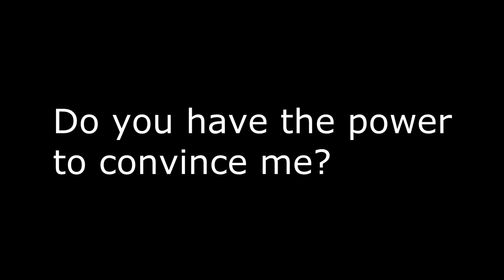Can you convince me to do a livestream?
I bet you can.